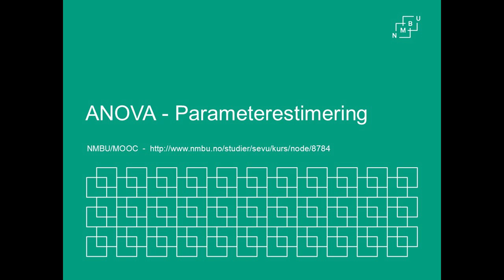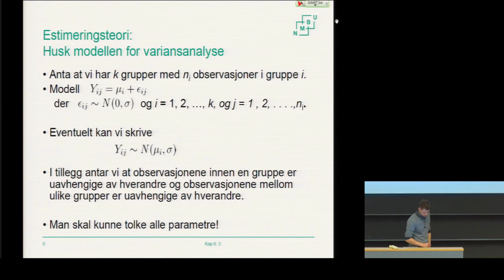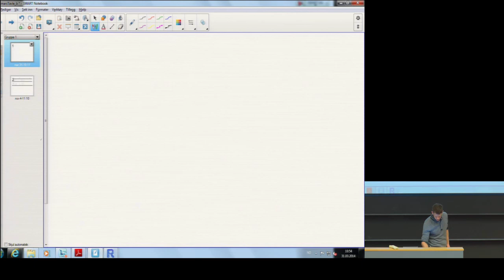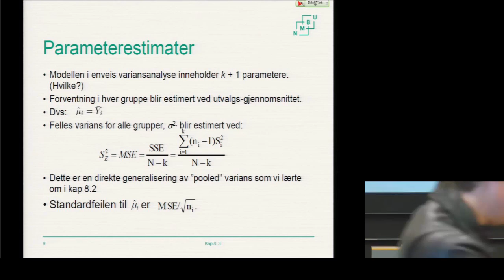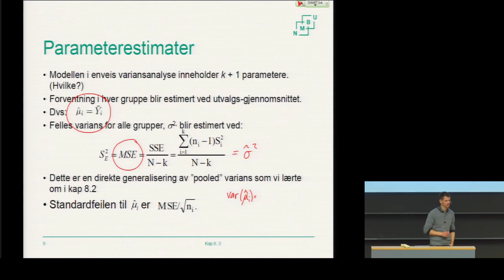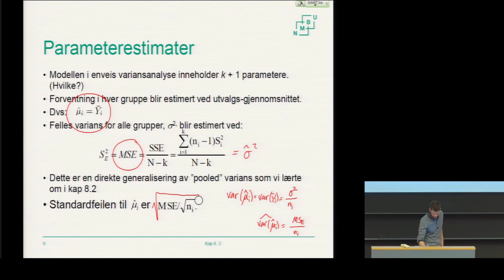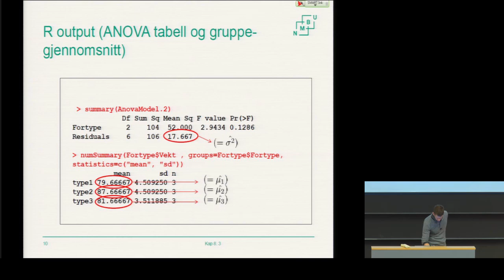F16.4 EstimeringANOVA - Statistikk grunnkurs (NMBU)